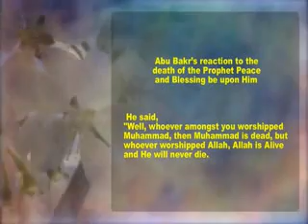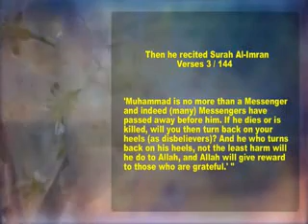Why You Should Be A Muslim - Part 6/9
Why You should be a Muslim. Hosted by Bilal Abdul Kareem.
Convert / Revert Stories to Islam by Non Muslim Brothers and Sisters.

1. Shahadah (Testification of Faith) - Bearing Witness that There Is None Worthy Of Worship Except Allah and Muhammed is His Slave and Messenger.
2. Salah (Prayers) - 5 times a day in which you can communicate with your Creator and which purifies you.
3. Zakah (Charity) - Pay 2.5% from you wealth to the poor and needy.
4. Saum (Fasting) - Fast one whole month during the month of Ramadhan. Fasting was prescribed to every nations and every prophets.
5. Hajj (Pilgrimage to MEcca) - Make a pilgrimage to the holy city of mecca once in a lifetime.

There are six Articles of Faith in Islam. These basic beliefs shape the Islamic way of life.

1- Belief in the Oneness of God:
There is One God, Supreme and Eternal, Creator and Provider, Who is Merciful and Compassionate. God has neither father nor mother, and no sons or daughters. God has never fathered anyone, nor was He fathered. God has no equals. He is God of all humankind, not of a special tribe, race, or group of people. He is the God of all races and colours, of believers and unbelievers alike. God is Mighty and Supreme, yet is also very near to pious, thoughtful believers, answering their prayers and helping them. God asks us to know Him, to love Him, and to follow His Law, for our own benefit and salvation.

2- Belief in the Angels of God
Angels are pure and spiritually obedient beings, created by God to fulfill His commands and worship Him tirelessly.

3- Belief in the Revelations (Books) of God
Muslims believe in the Revelations sent by Almighty God to His Prophets and Messengers including the Qur'an, the Torah, the Gospel, the Scrolls of Abraham and the Psalms of David.

4- Belief in the Prophets of God
All Messengers and Prophets of God such as Noah, Moses, Solomon, Jesus and Muhammad were mortal human beings endowed with Divine Revelations and appointed by God to teach humankind how to submit to His will and obey His Laws.

5- Belief in Resurrection after Death and Day of Judgment
After the world ends, Muslims believe that all people who have died will be brought back to life (or, resurrected) in order to face the Judgment rendered to each of them by Almighty God. Muslims believe in an appointed Day of Judgment and in Heaven and Hell.

6- Belief in Premeasurement (Qadar)
Muslims believe that Almighty God has knowledge of, and control over, everything that exists in all time and space.

Allah Islam Muslim Quran God Prophet Muhammad Jesus Moses abraham truth Religion Peace